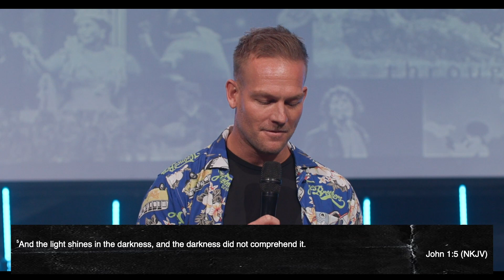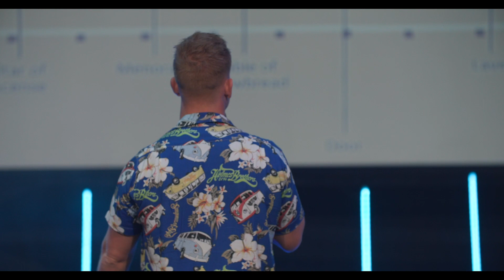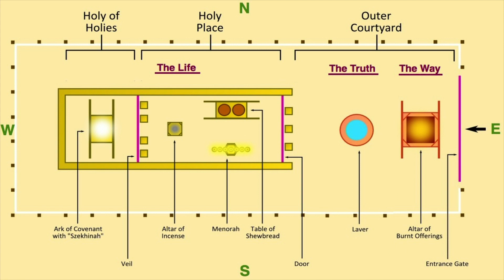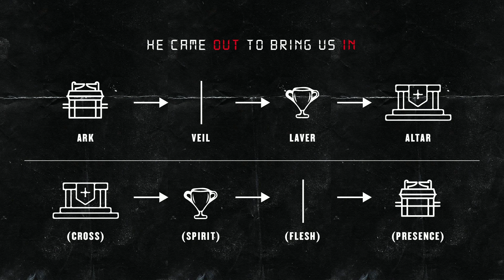Feed on His Fullness | G.O.A.T | Dylan Jahnig